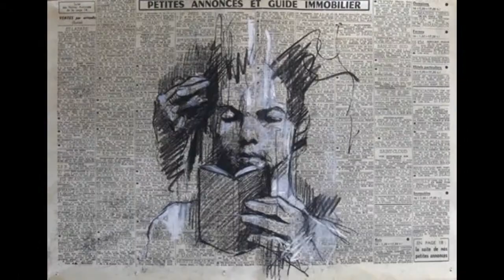Guy Denning full story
snimanje, obrada i montaža - GrejpVideo